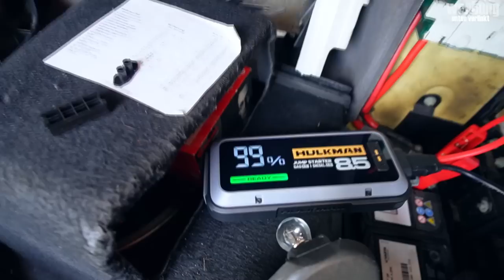Baby M5 bekommt Zubehör M Paket aber......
HULKMAN Alpha 85 Starthilfe

bj 3/2000
280.000km
V8 4.4Liter 286PS
2000€

Hauptsponsoren
Gedore
Motul
Kumho Tire
KDS Tuning
Meyle
Febi
Novus